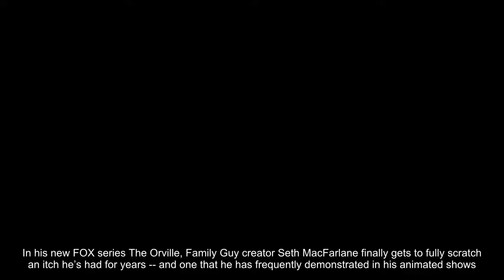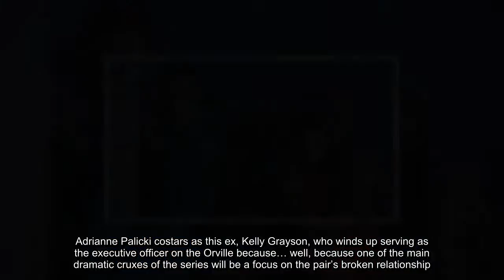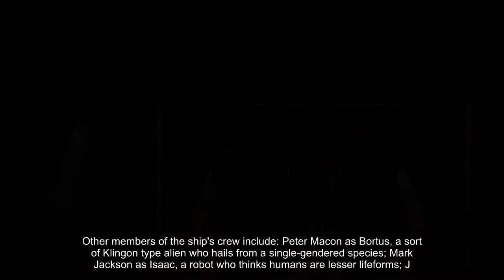The Orville Series Premiere Review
In his new FOX series The Orville, Family Guy creator Seth MacFarlane finally gets to fully scratch an itch he’s had for years -- and one that he has frequently demonstrated in his animated shows. I’m talking, of course, about his obsession with and love for sci-fi and Star Trek in particular. While his animated series characters have time travelled, recreated the Star Wars films, met the cast of Star Trek, and much more, with The Orville MacFarlane is now essentially making his own Star Trek in everything but name. For better or worse.The series premiere of The Orville, "Old Wounds," quickly establishes a world that isn’t just an homage to Star Trek, and more specifically Star Trek: The Next Generation, but is very clearly an attempt to mimic the feel and look of that show. While The Orville is a comedy, it is not a parody of Star Trek and it does not lean as heavily into the humor as some may expect from a MacFarlane project. Indeed, the show can be as earnest, in its way, as TNG itself, and in fact former Star Trek producer Brannon Braga is an executive producer on The Orville. (David A. Goodman, who has written and/or produced for Family Guy, Futurama, and Star Trek: Enterprise, is also an EP.)The show is set 400 years in the future, with MacFarlane starring as Ed Mercer, an otherwise regular-Joe seeming guy who is given command of the exploratory vessel the Orville. He gets the job not due to some Captain Kirkian feat of bravery, but because the Planetary Union just needs bodies. “The truth is, you’re nobody’s first choice for this job,” says a guest-starring Victor Garber as Admiral Halsey.One reason Mercer hasn’t gotten a command earlier is because he’s kind of gone off the rails since he caught his wife cheating on him (with a blue alien) a year earlier. Adrianne Palicki costars as this ex, Kelly Grayson, who winds up serving as the executive officer on the Orville because… well, because one of the main dramatic cruxes of the series will be a focus on the pair’s broken relationship.It’s interesting sitting down to watch this pilot episode, as there are maybe two jokes in the first five minutes, neither of which really land. By the time Mercer visits his old pal Gordon (Scott Grimes) in a holodeck-type-place (there are a lot of Star Trek-type-places in this show), The Orville does prove that it can find the right balance between humor and its setting. Gordon is sparring with a holographic ogre, but they take a break to talk with Mercer. The ogre turns out to be a chatty, friendly bro who is really psyched for Gordon that he’s been offered the helmsman job on the Orville. And then Gordon just cuts the ogre’s head off while a “You win” display lights up. Poor ogre.But that balance isn’t struck very often in this first episode, which seems more interested than anything else in recreating the feel of TNG circa 1990. Written by MacFarlane and directed by Iron Man and The Jungle Book’s Jon Favreau himself, the pilot is shot, lit, costumed, and d